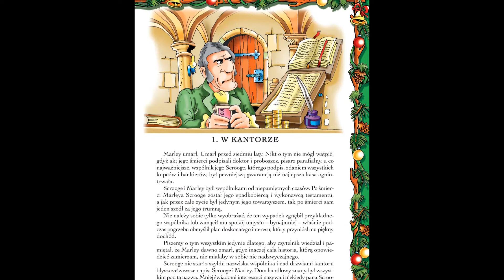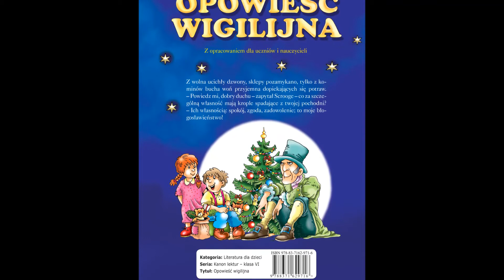Książka: Opowieść wigilijna [Wydawnictwo Siedmioróg]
Książka opowiada historię przemiany skąpego , bezdusznego, samolubnego Ebenezera Scrooge`a w hojnego, serdecznego, sympatycznego człowieka. Dzięki niesamowitym przeżyciom jakie go spotkały w noc wigilijną zrozumiał do czego prowadzi skąpstwo, egoizm i skupienie wszystkich uczuć na pieniądzach. Człowiek, który żyje wyłącznie po to, aby pomnażać majątek, zostanie zapomniany.

Książka poprzedzona jest obszernym wstępem z opracowaniem (20 stron)

Tytuł znajduje się na "Złotej Liście" książek polecanych do czytania dzieciom opracowaną przez Fundację ABCXXI - Cała Polska czyta dzieciom.

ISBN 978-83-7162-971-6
Papier offset
Oprawa miękka
Format B5
Wydawnictwo Siedmioróg
Autor Charles Dickens
Ilustracje Jarosław Żukowski
Podtytuł z opracowaniem dla uczniów i nauczycieli